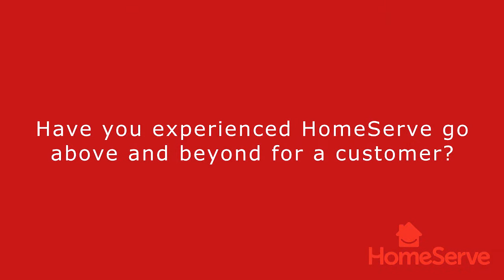HomeServe USA Contractor Testimonial - Wayne Colletti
Contractor Wayne Colletti of Omega Electric shares his experience working with HomeServe USA.